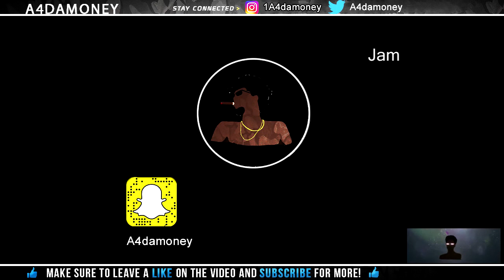Splurge x Hoodrich Pablo Juan x NLE Choppa x Sauce Walka type beat (2019) Jam (Prod. by A4damoney)